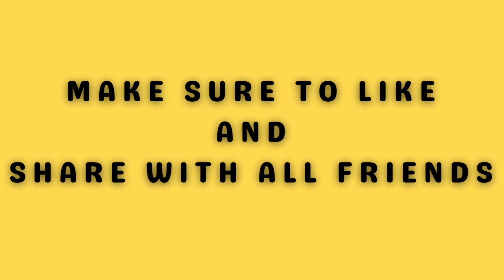Guess The Word by Filling in the Gaps.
guess the word by filling in the gaps. quiz and challenge

complete the word and dont let your mind fool you because
sometimes what you see may be wrong and an illusion

you will have some time to guess
you can pause the video if you like
this test is a challenge to trick your mind so be careful